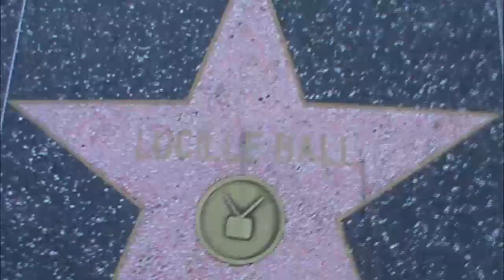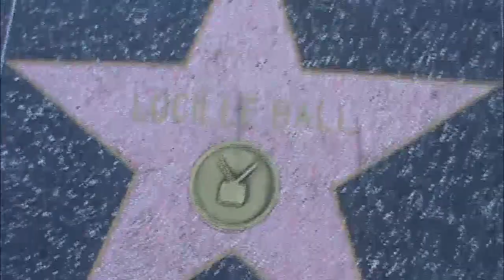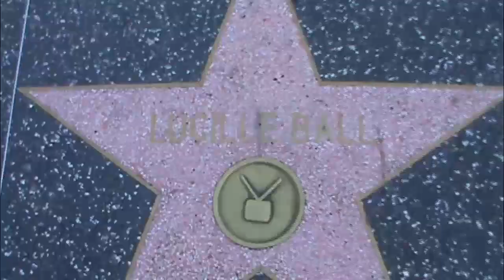Lucille Ball Every Star Has a Story with Hollywood from I Love Lucy, Hollywood Executive